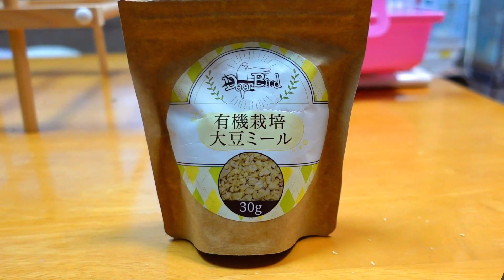文鳥の換羽中のおやつ～大豆ミールが大好きな文鳥たち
もぐぱくぷりんTV 380

★文鳥ズ★
もぐ  （桜文鳥♂７歳）
ぱく  （白文鳥♀５歳）
ぷりん(シナモン文鳥♂５歳）
りん  （シルバー文鳥♀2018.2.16～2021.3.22）
ポー　(シルバー文鳥♂10ヶ月)

シオン（レインボー性別？６ヶ月）

★飼い主★
さえ （お母ちゃん♀年齢不詳）

♥きゃるる & 汚部屋マニア（メンバーシップ）

◆楽天ROOM
文鳥飼育商品・グッズも紹介しています

YouTube未公開動画あり

飼い主のつぶやきと日常

【使用機材】
  カメラ：SONY ZV-1
  ジンバルカメラ：DJI POCKET ２
  スマホ：AQUOS R5G
  ライブ用マイク： FIFINE K669B
  ストリーミングスイッチャー：ATEM Mini

  Wondershare FilmoraⅩ

【使用音源】
  YouTubeオーディオライブラリー
  DOVA-SYNDROME
  PeriTune
  効果音ラボ

【使用素材】
  YouTuberのための素材屋さん
  いらすとや